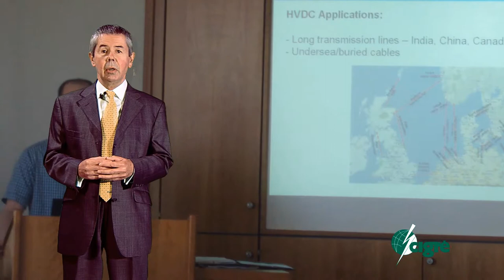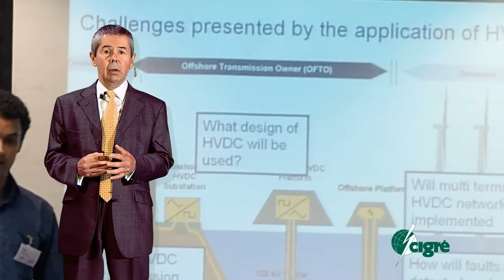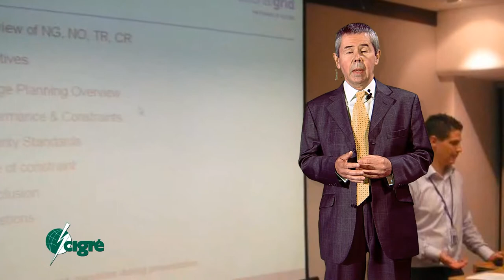Cigre NGN 2012 Promotional VIdeo - HD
A promotional video developed for Cigre Next Generation Network at Staffordshire University Television Studio.